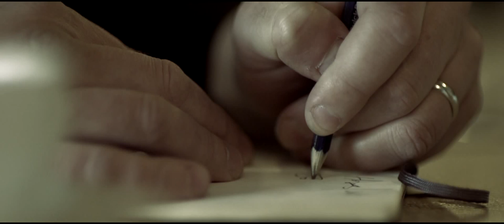Kenny Roby - Memories & Birds - Official Video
From the album Memories & Birds by Kenny Roby (release date 4/2/13)
Directed by Keith Adams